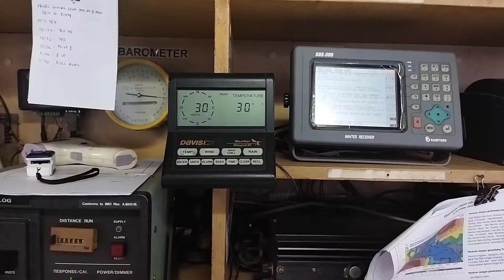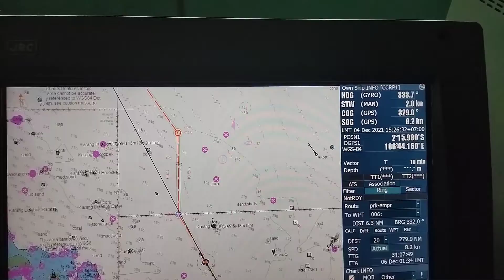Hujan Deras Disertai Angin Kencang Di Laut Cina Selatan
Dalam perjalanan kali ini kami mengalami Cuaca yang kurang bersahabat, Aning kencang, Hujan deras dan Ombak.. membuat beberapa dari crew kami mengalami Mabuk Laut hingga Keluar isi dalam perut..